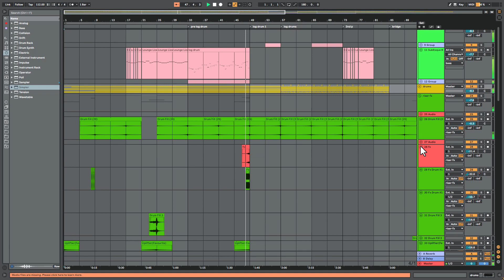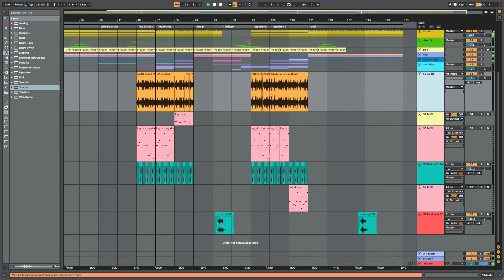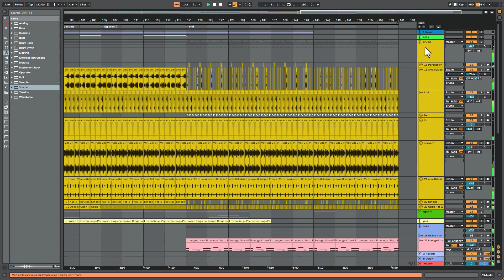Kabza De Small and DJ Maphorisa - Amapiano Ableton Live PROJECT template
here is my PayPal if you want to support me if you find this tutorial help full

if you need beats here is my channel for beats  @beats store 82k

if you me to mix and master your song or personal zoom class with me WhatsApp number